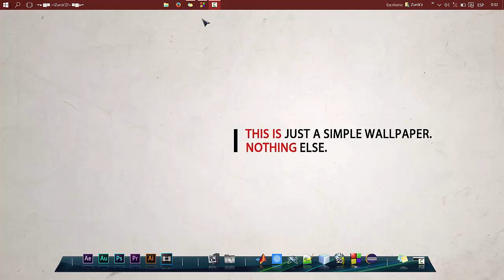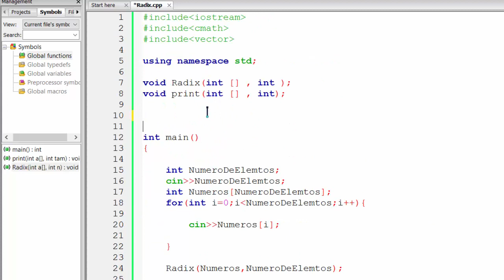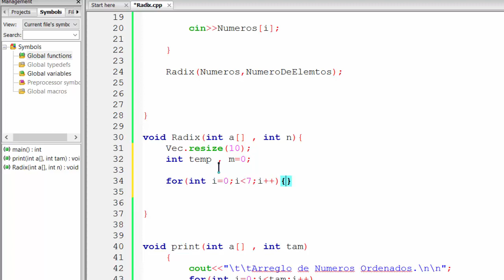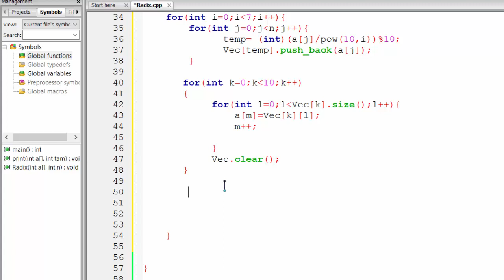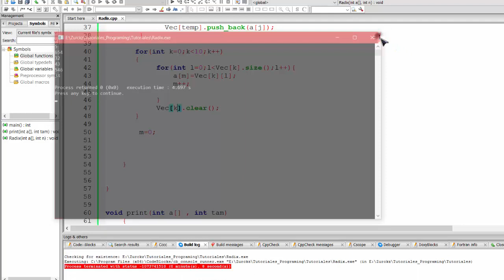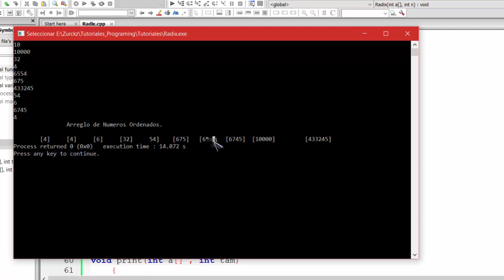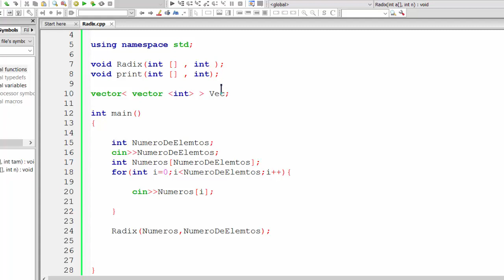Ordenamiento Radix C++ [Codigo Full ] RadixSort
Te dejo los links aqui..

Descarga el programa archivo.cpp

Visita y agrega a este amigo también te puede ayudar en problemas informáticos: